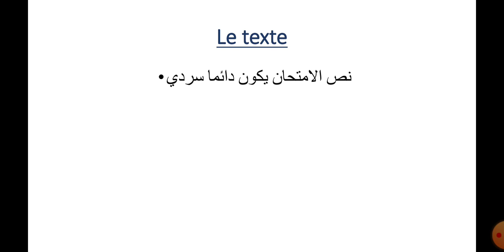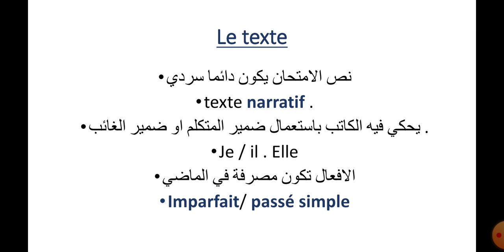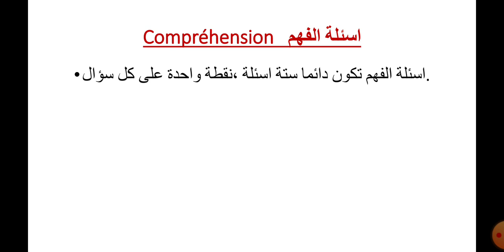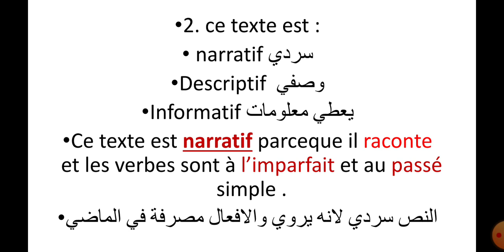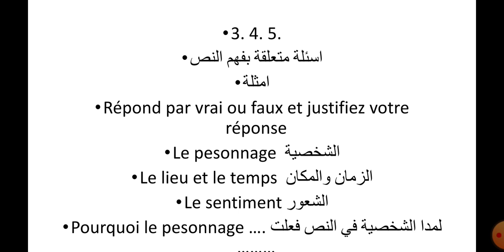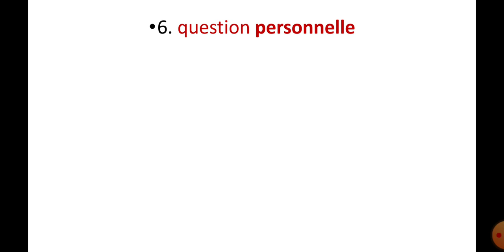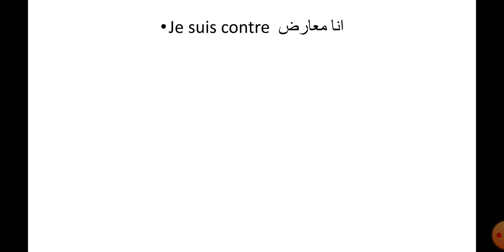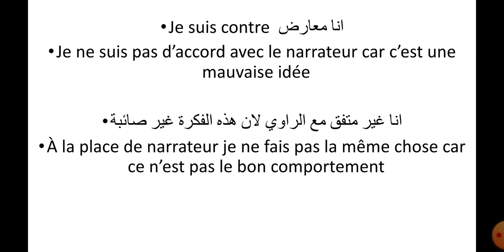افضل طريقة للتحضير للامتحان الجهوي الثالثة اعدادي ونصائح للحصول على اعلى المعدلات.